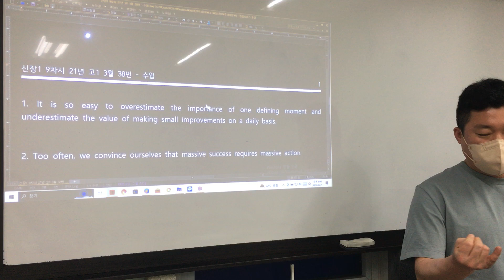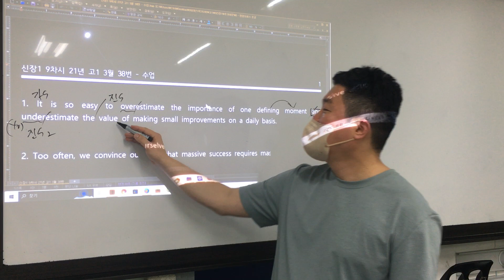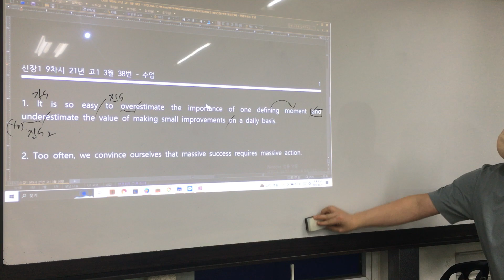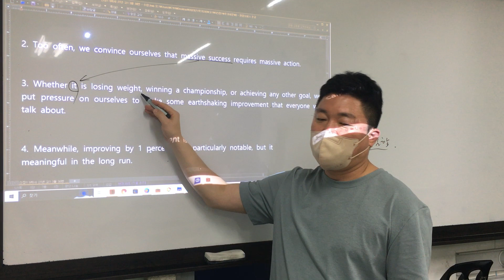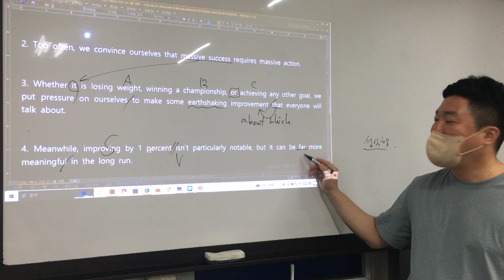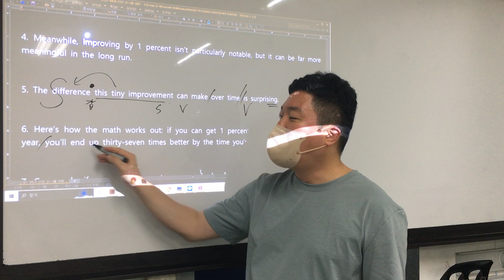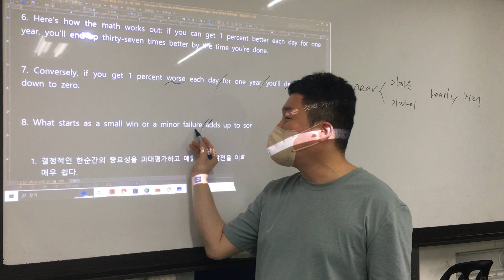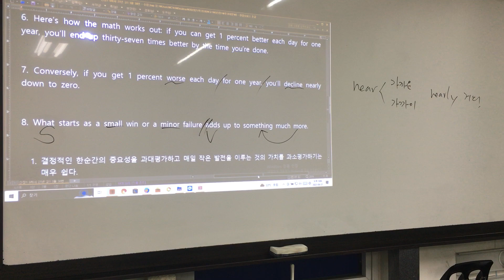0621 신장1 9차시